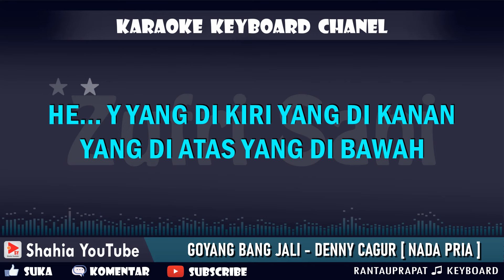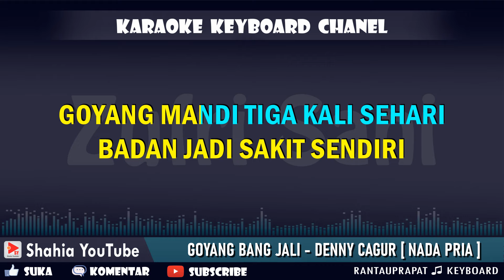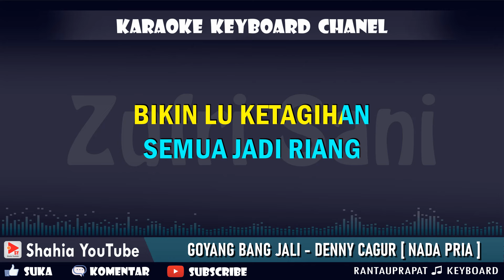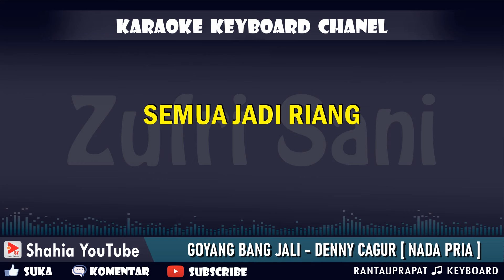GOYANG BANG JALI KARAOKE DENNY CAGUR NADA PRIA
Selamat datang di chanel Shahia Youtube Karaoke
Chanel ini dibuat Khusus Karaoke Video dengan lirik berjalan, dengan kualitas audio & video yang baik, sehingga nyaman saat berkaraoke.
Terimakasih.